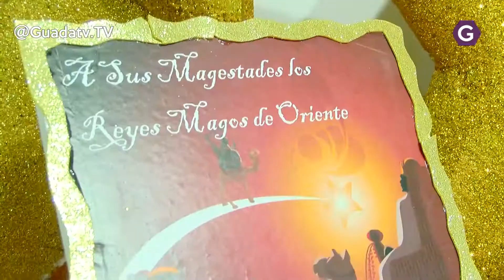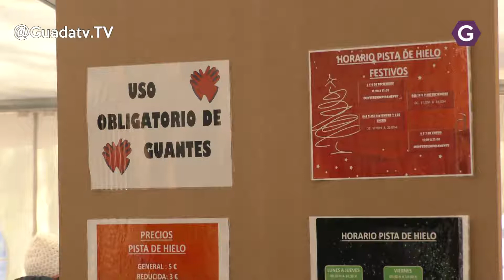Los niños de Azuqueca tendrán sus propias campanadas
El Ayuntamiento ha organizado este año una despedida especial del año para los más pequeños, con unas 'Campanadas infantiles' en la plaza de La Constitución. Se celebrarán el último día del año, el 31 de diciembre, a las 12 del mediodía y estarán amenizadas con música, animación y uvas gominola.